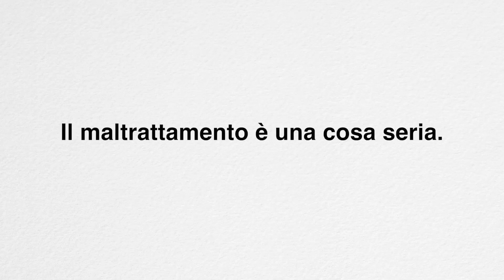Jean Claude e Madre per Liberitutti - 2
NON SI VUOL BENE MALTRATTANDO!

Le 10 regole per combattere il maltrattamento infantile, sono quelle contenute nel nostro DECALOGO LIBERITUTTI.

Seguite i consigli di "Jean Claude e Madre", che con ironia ci fanno riflettere sull'importanza di costruire un rapporto sano con i propri figli.

Grazie Marcello Cesena!